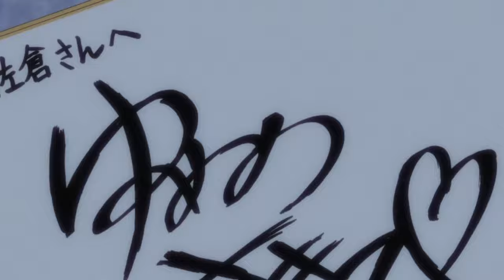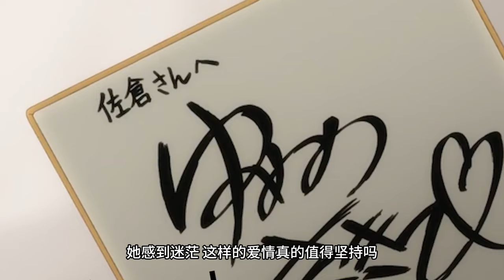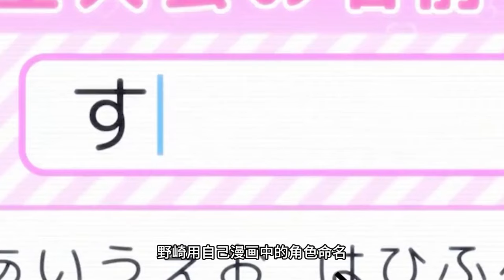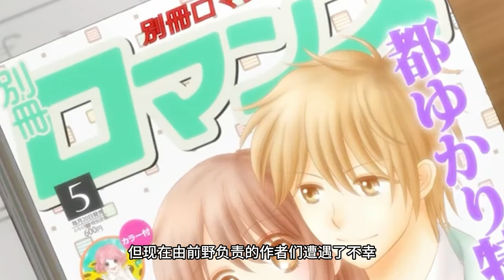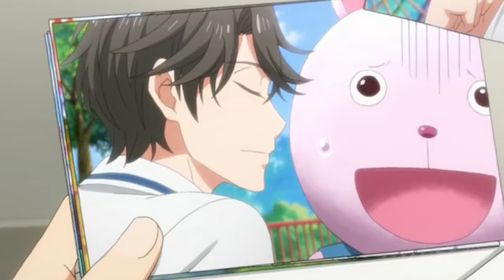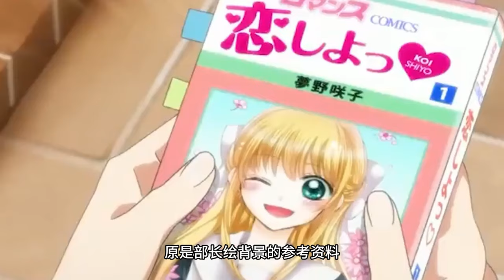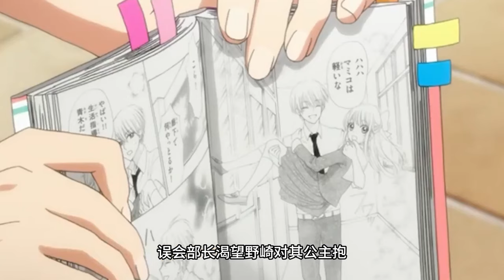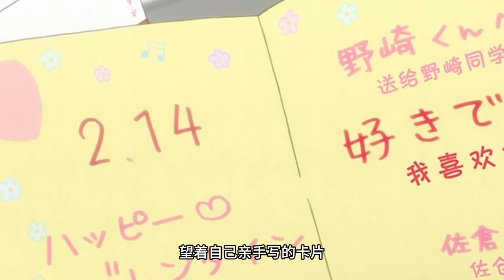少女剛表白就被鋼鐵直男帶回家！沒想到回家只做一件事！一口氣看完《月刊少女野崎君》！